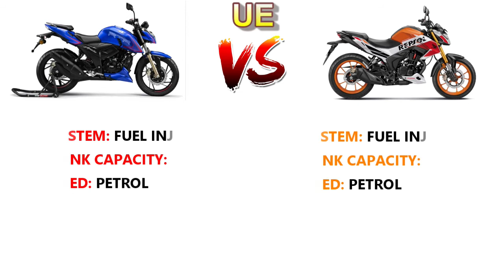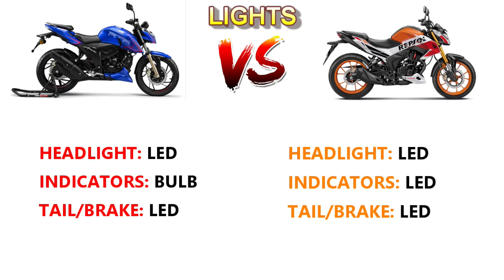TVS APACHE RTR 200 4V 2CH BS6 VS HONDA HORNET 2.0 BS6 Detailed Comaprison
In this video contains a comparison of tvs apache rtr 400 4v bs6 vs honda hornet 2.0 bs6 detailed comparison

1. Comparison of Engine
2. Comparison of Brakes
3. Comparison of Suspension
4. Comparison of Tyre's
5. Comparison of Dashboard
6. Comparison of Lights
7. Comparison of Performance